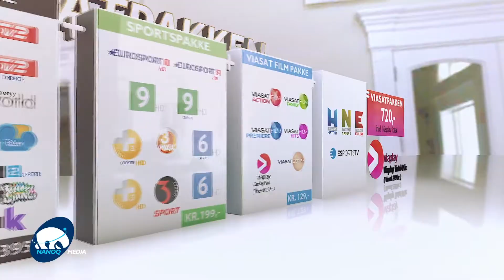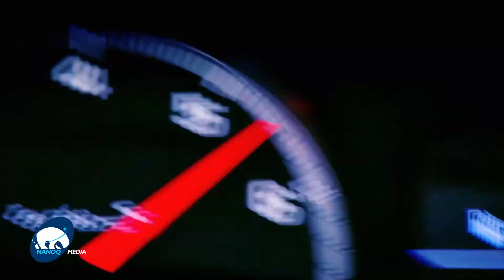Viasatpakken fra Nanoq Media